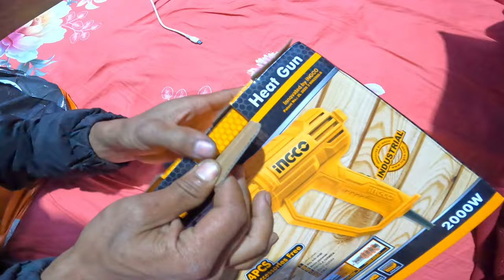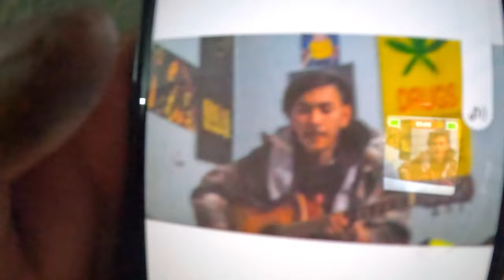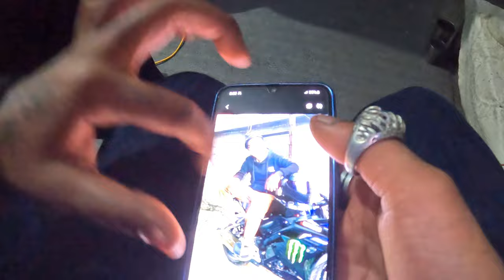anniversary celebrat garday ko ni guys aafnoi para ma